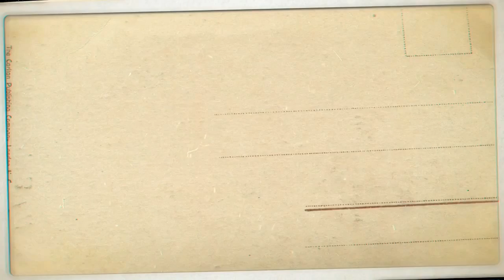Đặng Văn Phương - Người bạn cùng chí hướng | Phạm Minh Tuấn